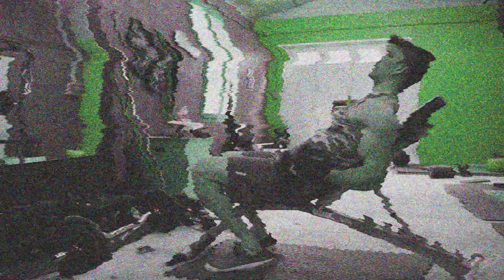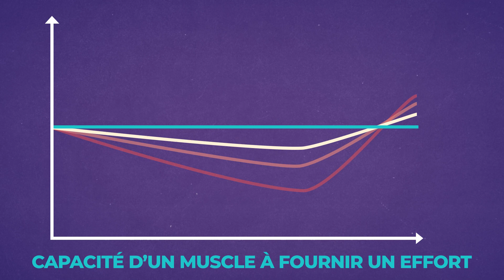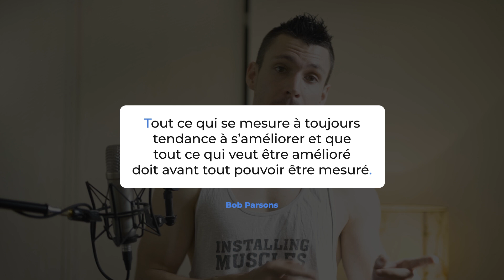COMMENT PROGRESSER en MUSCULATION ? (Concrètement)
Les concepts les plus importants pour progresser sur chacune de tes séances de musculation !
Je t'explique comment faire monter tes charges de travail, augmenter la taille de tes séries, etc.

// LE KIT DE DÉMARRAGE DE LA MUSCU

// MES LIENS